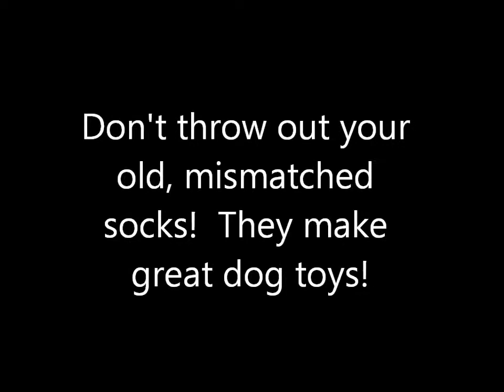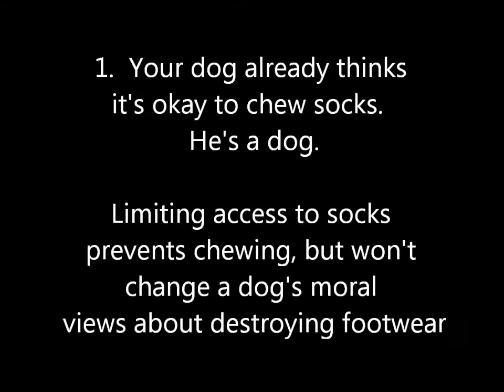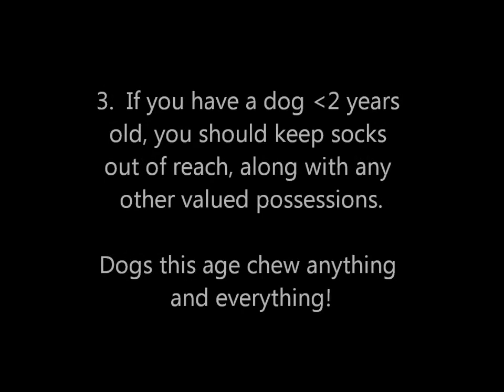Sock Toys For Dogs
Reuse your old socks and turn them into a great training reward!